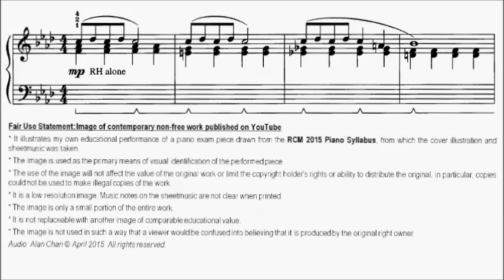RCM Piano 2015 Grade 4 Study No.8 Grill Solitude Sheet Music